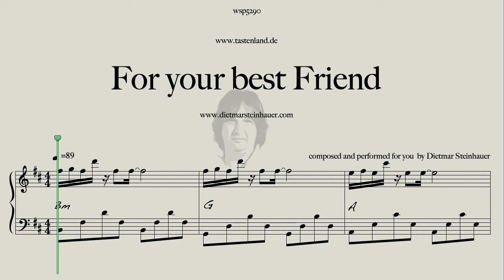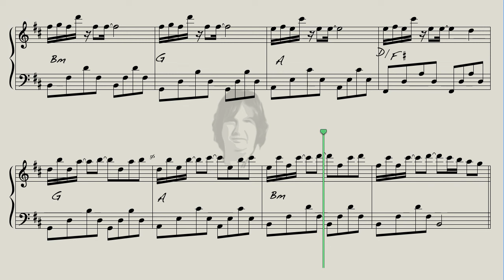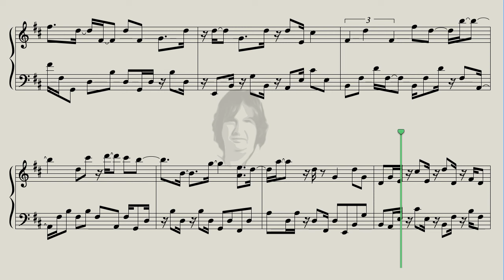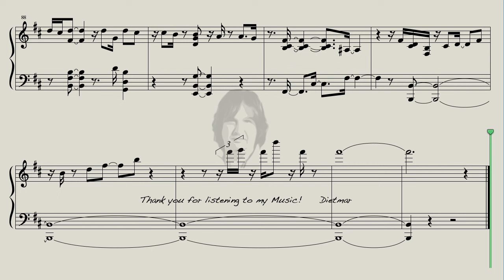For your best Friend - Dietmar Steinhauer